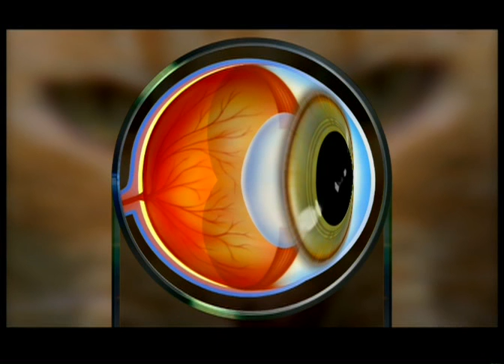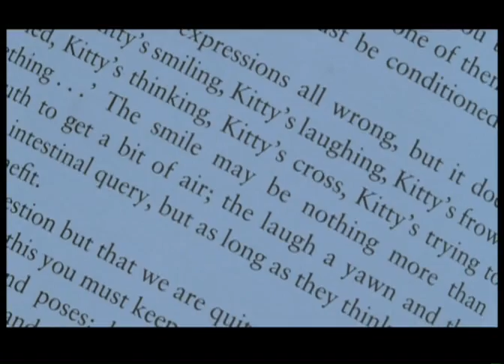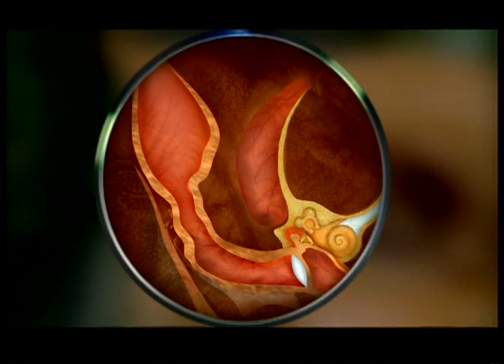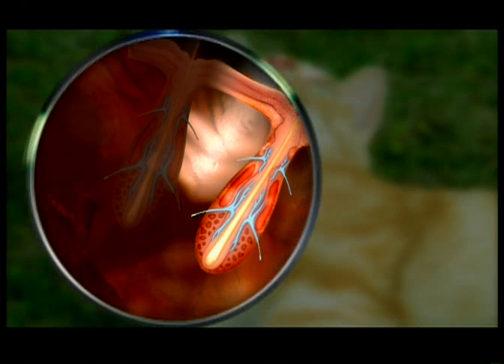The Ultimate Guide to House Cats part 3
The domestic cat is the most successful of all the species of cat and in many parts of the world our most popular companion.